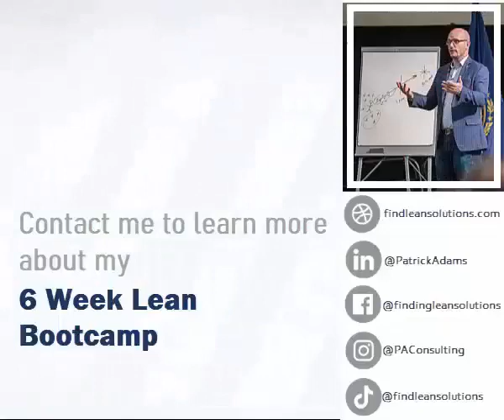Are You Committed to Self-Development?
You must be committed to self-development.

✅ PLAN your personal development journey.
✅ DO something every day!
✅ CHECK and record your development journey.
✅ ACT on and apply what you learn.